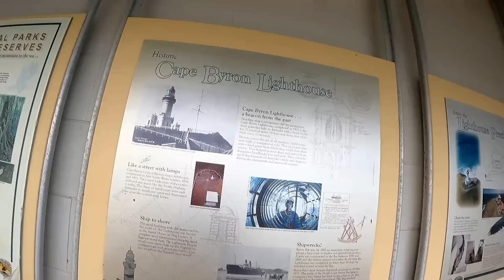15 - Finally back on the road!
We have officially started our trip!! whoooo!!
As with anything there will be a settling in period as we get used to life on the road again and remembering to film things!

Pop any questions below about how our first week went :)